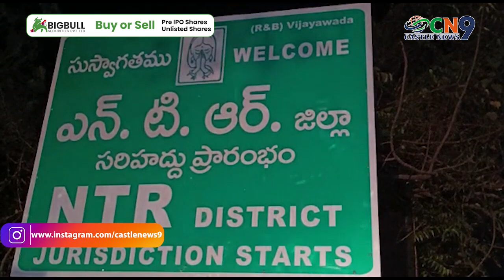జగ్గయ్యపేట నుండి తెలంగాణ ప్రాంతానికి యదేచ్ఛగా ఇసుక రవాణా | Illegal Sand Transportation | CN9NEWS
జగ్గయ్యపేట నియోజకవర్గం నుండి తెలంగాణ ప్రాంతానికి యదేచ్ఛగా ఇసుక రవాణా..
అర్ధరాత్రి సమయంలో ఇసుక రవాణా చేస్తున్న లారీలను వత్సవాయి బోర్డర్ వద్ద ఆపిన జగ్గయ్యపేట నియోజకవర్గం మాజీ శాసనసభ్యులు శ్రీరామ్ రాజగోపాల్ తాతయ్య ..

The Big Bull Securities Pvt Ltd is India’s leading investment advisor to help you to buy and sell unlisted shares, pre-IPO shares and unquoted shares including rarely traded shares for your portfolio !!! Know More